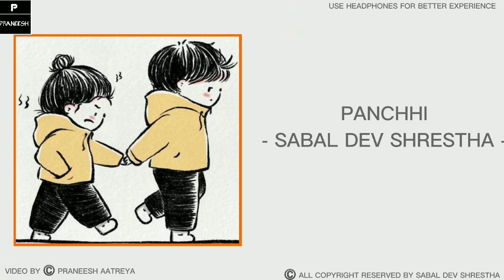PANCHHI | SABAL DEV SHRESTHA | PRANEESH AATREYA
🎶  Sabal Dev Shrestha - PANCHHI

 We are promoting Artist, If you have any issue with this  video, kindly mail us, We will remove your song immediately and we don't have our channel monetize, we are only promoting artists do not belongs to get revenue with it. Thankyou